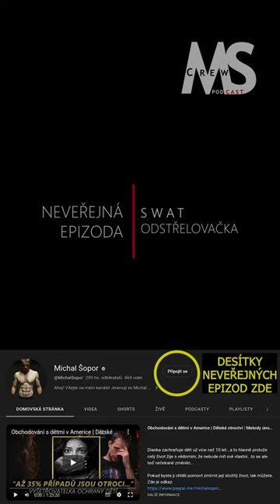Policejní vs. vojenský odstřelovač | SWAT odstřelovačka